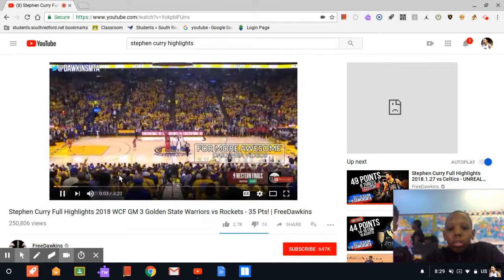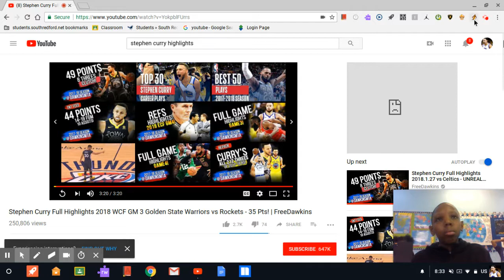seth curry breaks his own families ankles sad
ace family